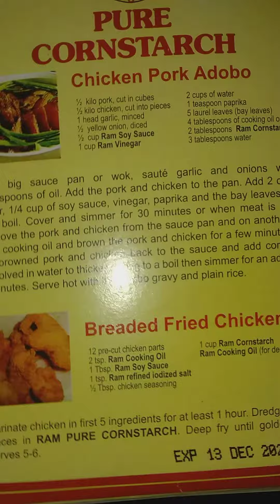majablancarecipe majawithpeanut simple simplerecipe